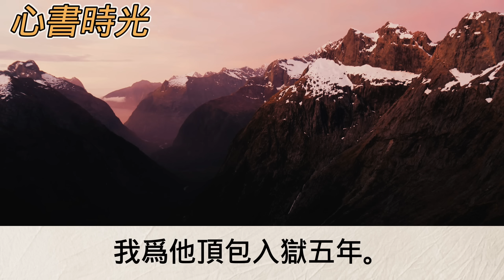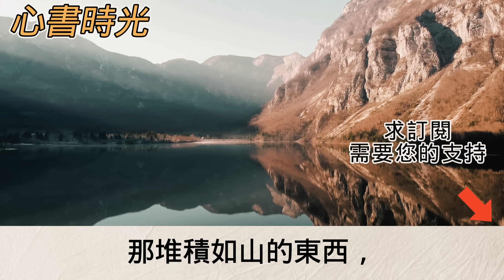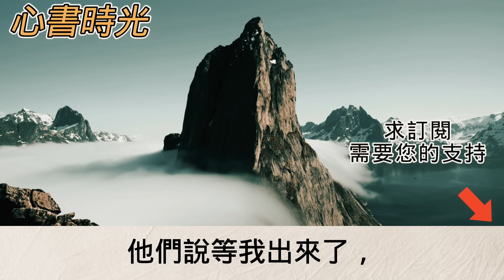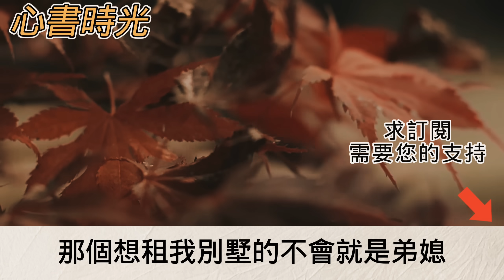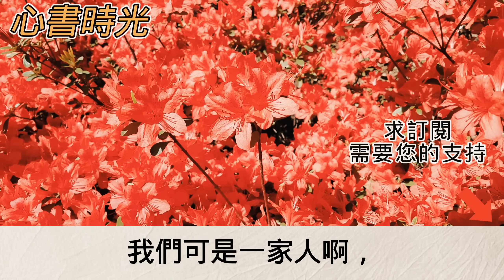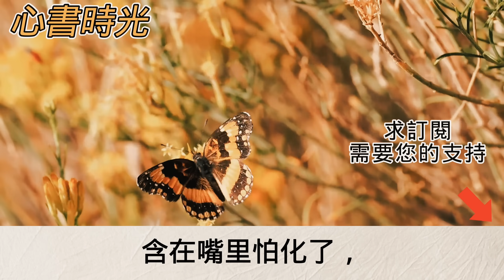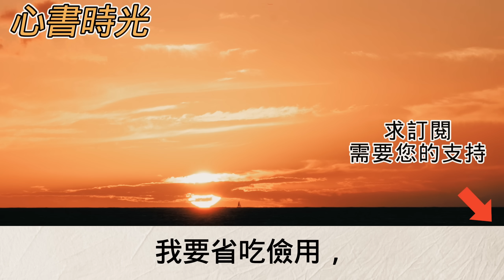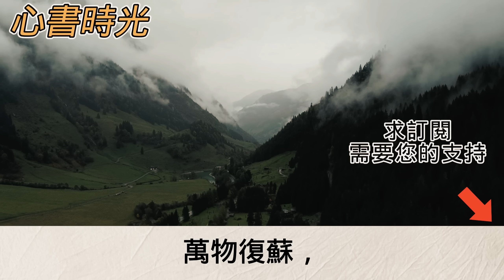弟弟酒駕撞人後我頂包入獄出獄當天大雪紛飛卻在門口聽到父母催促弟弟一家做房產轉移我爸冷聲道「家裡沒她地方住」不料在獄中得到一份巨額遺產